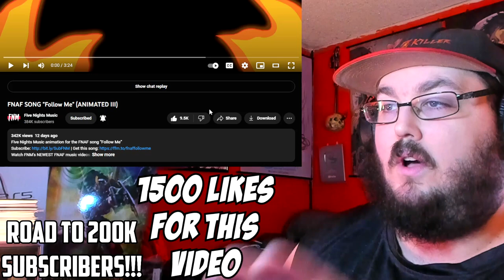FNAF SONG "Follow Me" (ANIMATED III) FNAF REACTION!!!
FNAF SONG "Follow Me" (ANIMATED III)
FNAF SONG "Follow Me" (ANIMATED)
► Artiest that have made Art for my Channel